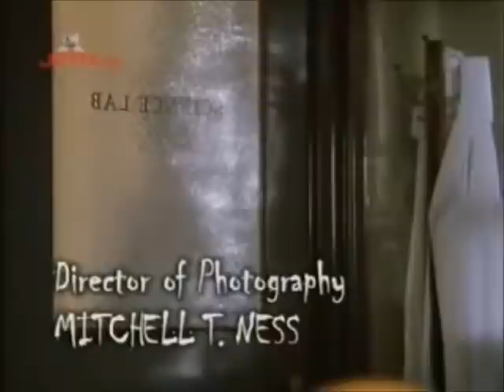Teen Clone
From Blake Holsey High Season 1 Chapter 7 (Culture). A.k.a Black Hole High.